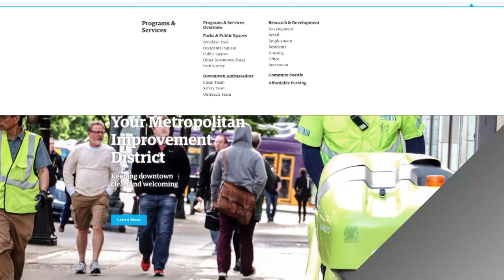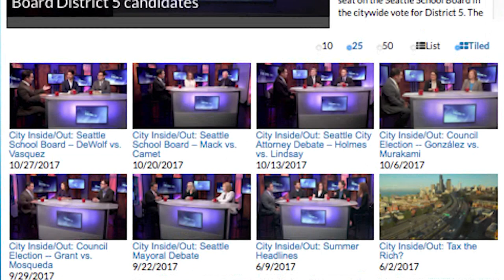City Inside/Out: Neighborhood Revival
City leaders have big plans for a small corner of the Pioneer Square neighborhood once considered a no-go area by residents and visitors. City Hall Park, with a history of homeless encampments and drug deals, is undergoing a major makeover. Food trucks, games, live music and even a park concierge are helping to revitalize the historic downtown public space. And two blocks away, the Chief Seattle Club is reclaiming the city's Native American heritage with an ambitious plan for 80 low-income apartments and a gathering place that meets its community needs. Will this new, innovative approach help combat public-safety concerns and enliven the struggling space?
Guests:
Sally Bagshaw, Seattle City Council
Colleen Echohawk, Executive Director, Chief Seattle Club
Jennie Kovalcik, Communications Director, Alliance for Pioneer Square
Derrick Belgarde, Deputy Director, Chief Seattle Club
Philip Craft, Parks Concierge Supervisor
Lisa Howard, Executive Director, Alliance for Pioneer Square